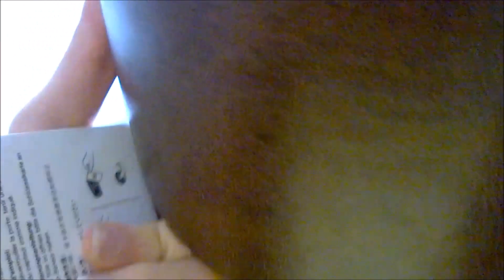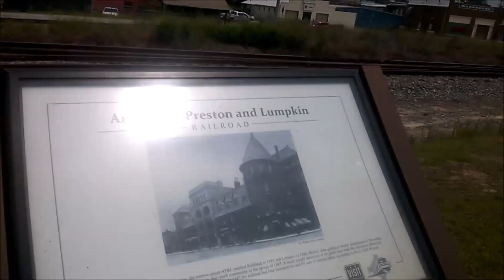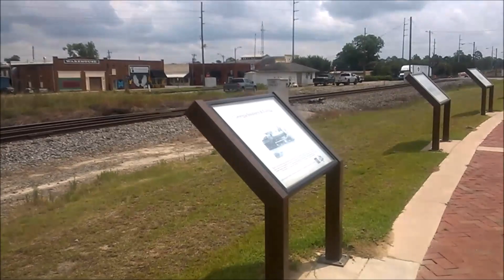Florida Road Trip part 5